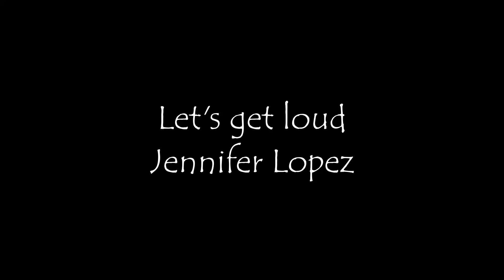let's get loud Zumba